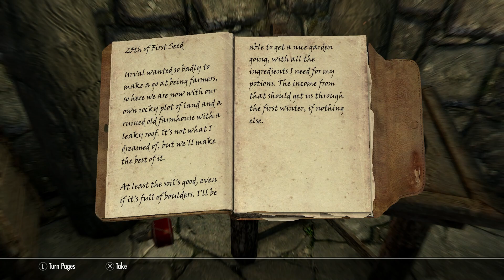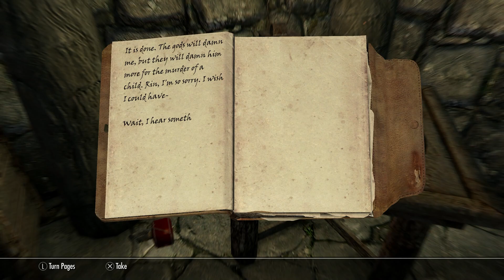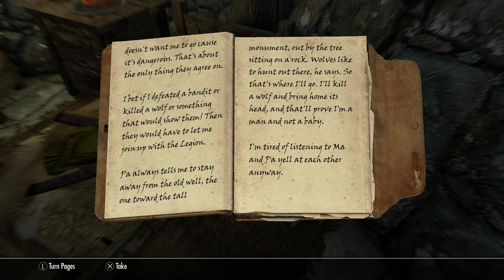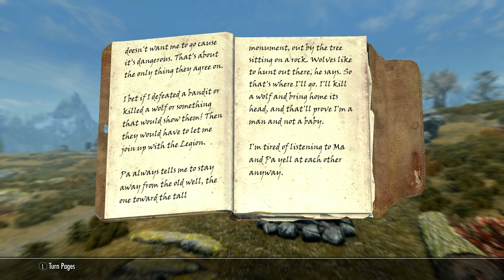[The Elder Scrolls V: Skyrim] Part 60 The Unquiet Dead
No commentary gameplay walkthrough of The Elder Scrolls V: Skyrim on PS5.